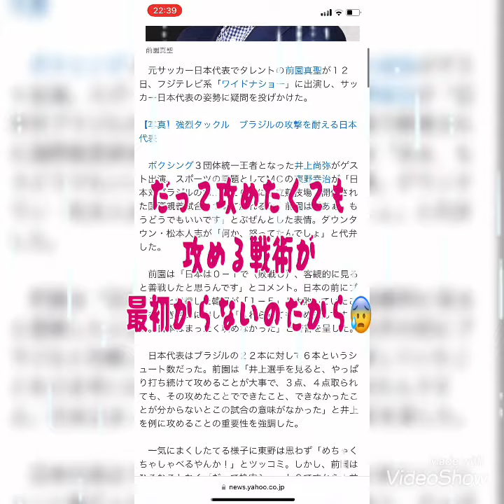【前園真聖】サッカー日本代表にブチ切れ🔥🔥🔥🔥🔥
引用元:デイリー